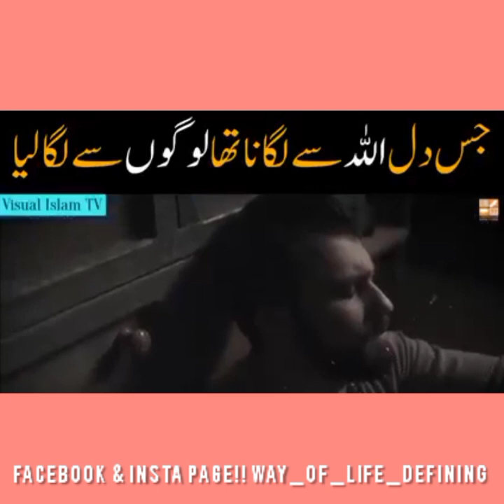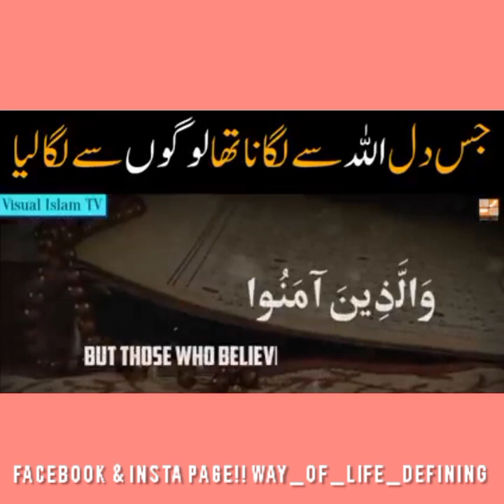جس دل کو اللہ سے لگانا تھا لوگوں سے لگا لیا 💔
ہAssalamu Alaikum! 🌙✨
Our channel is a beacon of knowledge and inspiration for all seekers of truth and spirituality in Islam. We are dedicated to sharing the beauty, teachings, and principles of Islam in a modern and engaging way. From insightful Quranic reflections to uplifting stories from the life of Prophet Muhammad (PBUH), we strive to foster a deeper understanding and connection with our faith.

Join us as we explore the rich traditions, cultural diversity, and positive impact of Islam across the world. Our content aims to promote unity, tolerance, and compassion, transcending cultural barriers to embrace the universal teachings of Islam. May peace and blessings be upon you all! 🕊️🔔🎬"

dr. israr ahmed 2023,
dr israr ahmed official 2023,
bani israel history by dr israr ahmed 2023,
dr israr ahmad 2023,
dr israr ahmed lectures 2023,
dr israr official 2023,